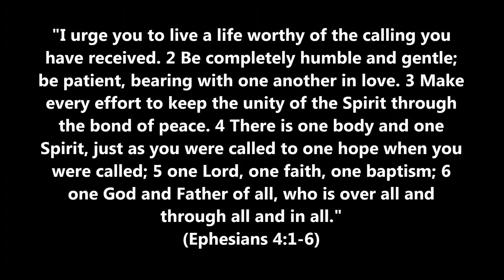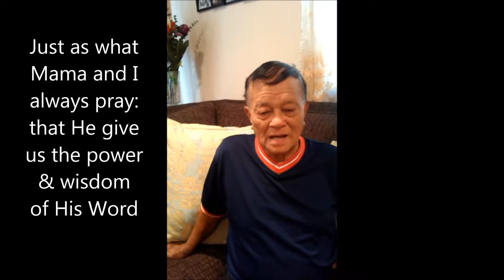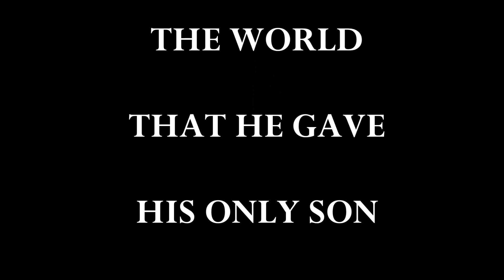77 Years of Tata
None of you dies. Your memory and legacy lives on, as God welcomes you with open arms in Heaven.